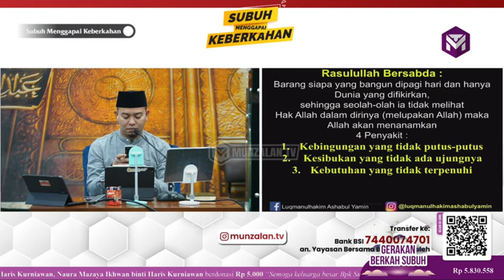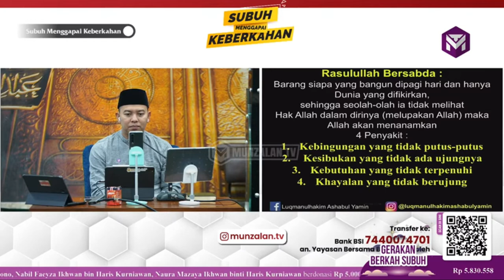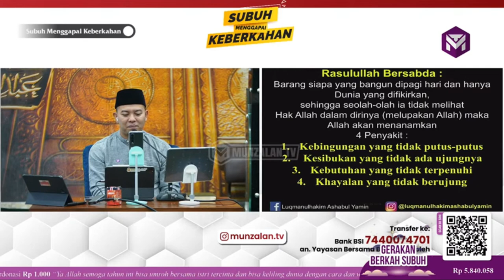4 Masalah ini akan timbul jika kita tidak mengerjakan hak Allah - Ust. Luqmanulhakim